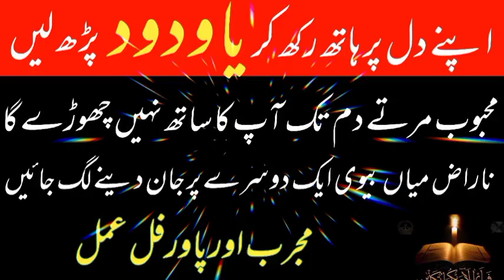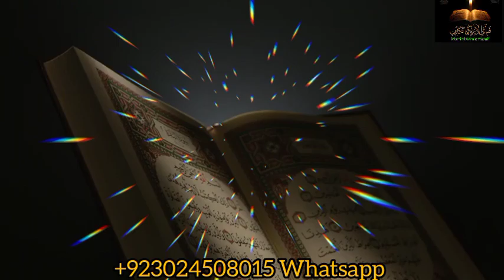Dil par hath rakh kar ya wadoo'doo par lain Mehboob apka deewana ho jae ga | wazifa for love ❤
ya wadoodo ka wazifa for love
wazifa for love problem
wazifa for love back in one day